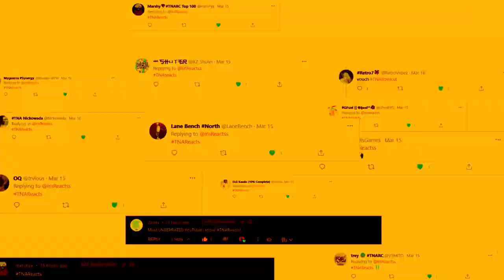Why I Should Join TNA...